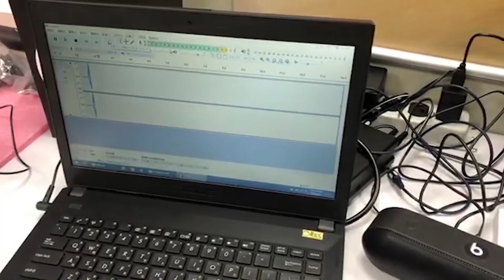How to record Just Mic Power to computer.